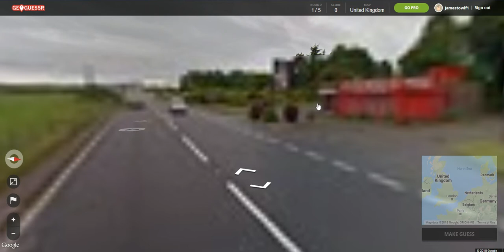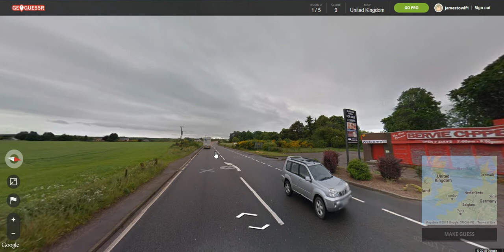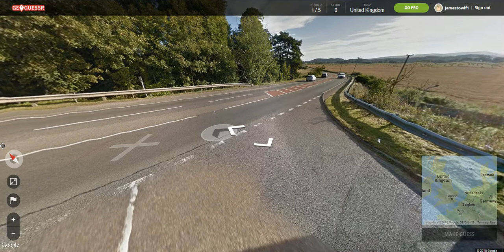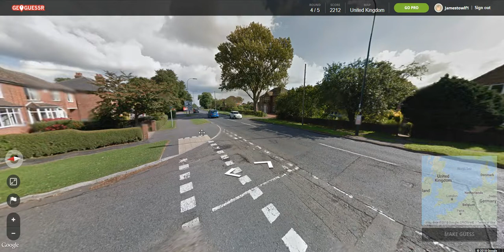Let's try England Again! - GeoGuessr #14